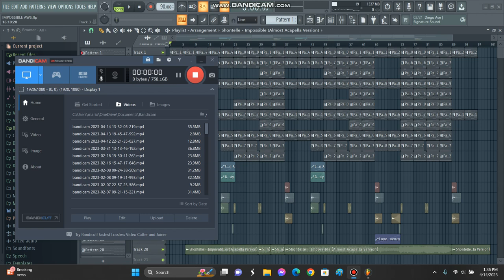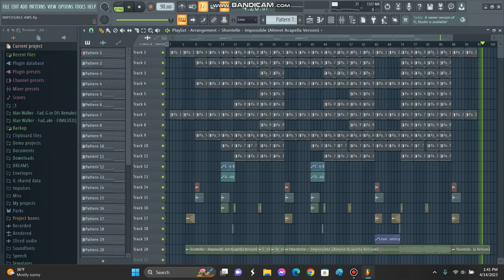IMPOSSIBLE REMIX INSTRUMENTAL (AWS STOCK PLUGINS STYLE)